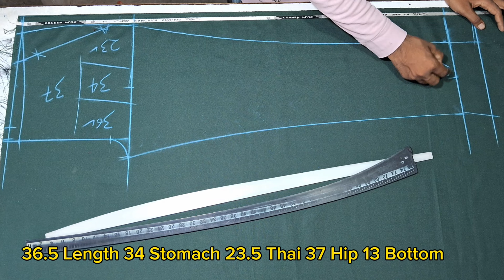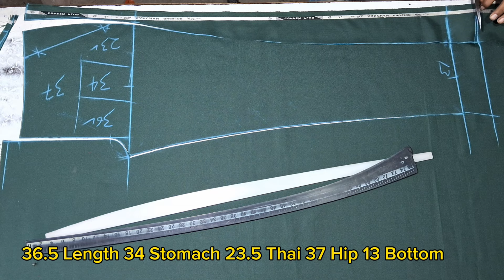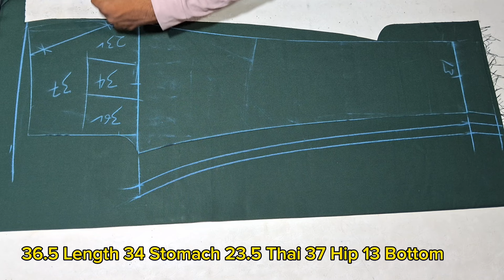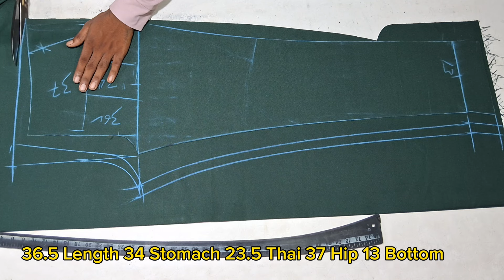Fitting pant cutting। फिटिंग वाली पैंट कटिंग करना सीखे?Pant cutting in Hindi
NRT STUDIO (Mrnadeem)
India (Uttarpradesh)